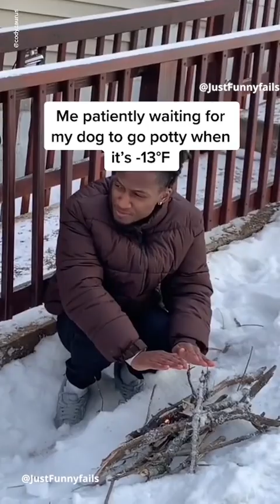World Record Wonders: Discover the Most Fascinating World Records!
From the world's largest animals to the tallest buildings, we showcase the most incredible achievements and superlative wonders of our world.

Our short and informative videos are perfect for anyone who loves to learn and discover new things. With each video, you'll be amazed by the incredible feats that people, animals, and nature are capable of achieving. Our narration is clear, concise, and engaging, making it easy to absorb the information and remember it for years to come.

Whether you're a trivia buff, a student, or just someone who loves to explore the world around you, our channel is the perfect place for you.